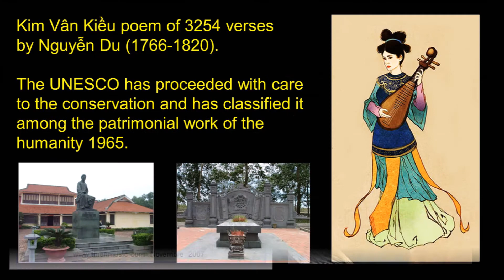The Tale of Kiêu 17 - Sound and Sonata of a lament - Poem: Nguyen Du (1766 1820)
Realization and Music : Vinh-Thien Quach
The Tale of Kiều
17 – Sound and Sonata of a lament.
(Ép Cung Cầm Nguyệt)
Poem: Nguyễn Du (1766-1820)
Kim Van Kieu ( CD-KVK2-02 )
Verses: 629-672.

With his servants bringing up the rear noisily and the matchmaker leading the way, the pretender was ceremoniously showed to the gynaeceum. He chose an honor seat and sat down discourteously.
By that time, the matchmaker had already stolen into Kiêu’s room and was urging her to go out. The wretched girl was overloaded with her own misfortune and the cruel event that had happened to her family. No sooner had she stepped out than her tears dropped like falling flowers.
She inched forward, hesitating like a weak and frail creature afraid of wind and dew. Kiêu felt ashamed at the sight of the flowers and at the reflection of her face in the mirror. The more the matchmaker tried to stroke her hair and caress her hands, the gloomier she was. Her face looked like a mournful chrysanthemum and her body seemed as thin as an apricot-tree.
They appraised and discussed her beauty and her talents. She was forced to play the pipa and write a vesicle on a fan. Each of her gestures seemed full of charm.
Here I am at the Lâm Bridge for a jade; the stranger started bargaining, satisfied with the maiden’s performance. Now as for wedding gifts, how much do I have to pay for her?
She is worth a thousand taels in gold, intervened the matchmaker, but in its misfortune the family doesn’t insist and relies upon your generosity.
Long debates ensued concerning the merchandise. One tael was reduced to be increased by two. Finally, they were of one accord upon a price that slightly exceeded four hundred taels. A last word was given and the bargaining ceased. Then cards which bore the names and ages of the betrothed were exchanged as reciprocal pledges.
They fed the day for wedding gifts and that of wedding celebration. With money on hand what affair could not be settled?
They sent word to Mr Chung for his help. The latter requested a temporary caution, then released Kiêu’s father. How pitiful the fate of this young child and of her old father was. Looking at his daughter, the old man felt most grievous, as though blood were flowing out of his heart and his bowels were withering.
How many plans I had set for your future in bringing you up, he said dolefully.
I expected to give you in marriage to a good man, like a ball aimed at a right target.
Oh, heaven, why have you afflicted us so cruelly? Who has cast his slander to break our union?
Let tortures and atrocities be inflicted on my exhausted life. Why do you expose my child to such a harrowing adventures? Do you know that by so doing you would condemn me to a more mournful life? Death comes to me today or tomorrow, it makes no difference. I would rather die than live in suffering.
An unceasing flow of tears accompanied his words. Suddenly, the old man stood up and as though making a firm decision, leapt forward so as to drive his head against the whitewashed wall. But he was stopped in time by those who stood around and kept under close watch. My frail beauty is of little account, whispered Kiêu, trying to persuade her father. Brought into the world and nurtured by you, I have done not the slightest thing to pay my debt to you. I feel ashamed when I think of the young Ti-Ying. Do I also have to yield to the beautiful Li-Ky who sold herself?